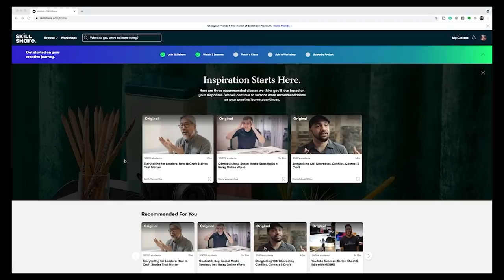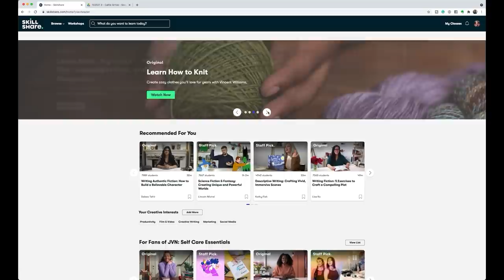Is it Ethical to Own Barn Cats?